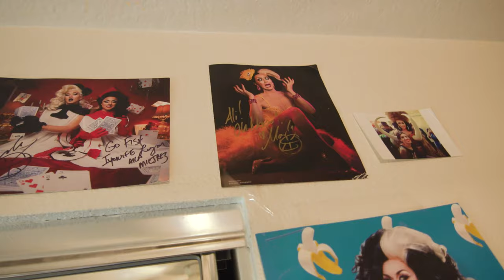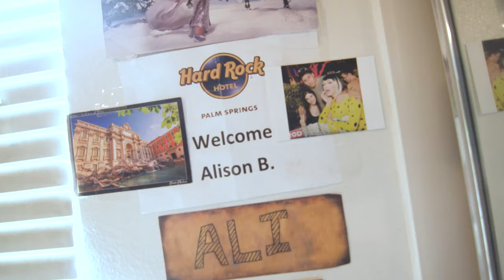Manila Luzon's "INSPIRE ME" — #1 Fan Gets a Make Over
Meet Manila Luzon's number one Fanila, Ali!
(filmed pre-COVID)